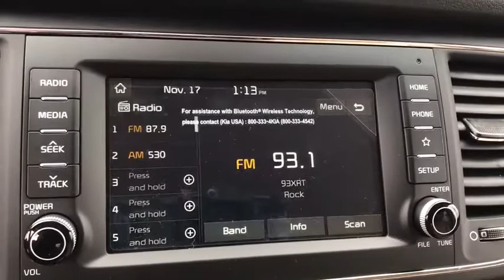2020 Kia Sedona Arlington Heights, Buffalo Grove, Des Plaines, Skokie, Glenview, IL K12324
Aurora Black New 2020 Kia Sedona available in Arlington Heights, Illinois at McGrath Arlington Kia. Servicing the Buffalo Grove, Des Plaines, Skokie, Glenview, IL area

1400 E. Dundee rd

2020 Kia Sedona LX $4,000 off MSRP! Aurora Black Sedona FWD 8-Speed Automatic 3.3L V6 DGI Price excludes tax, title, license and fees.  Not all rebates are applicable.  Lease rebate may apply.  Please check with dealer for qualification.  Price includes: $4000 - Kia Customer Cash. Exp. 01/02/2020